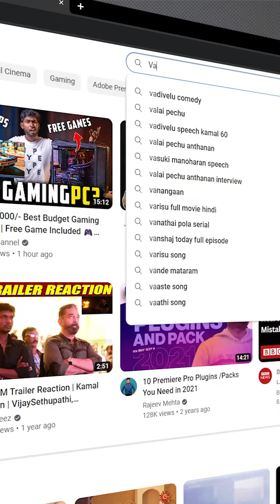Master Your Designing Skill for Free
Buy PSD Collection

Buy Course

          ◼️ VPS Configuration
          ◼️ Website Migration

▶️ Our Websites

▶️ Thanks